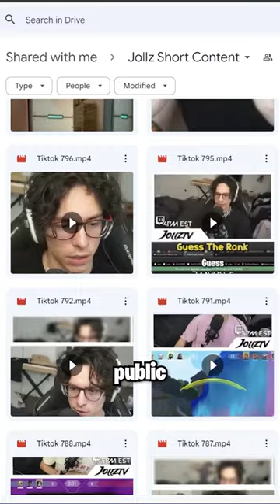You can steal my content I don't mind (link in description)